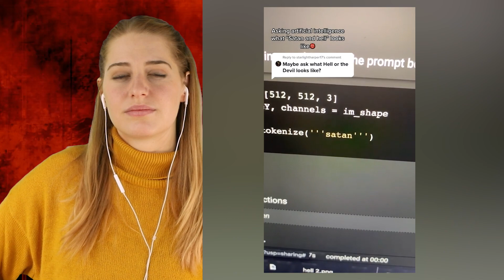Scary Images Generated By Artificial Intelligence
Artificial intelligence will take over the world one day and many scientists and entrepreneurs have warned us about it in the past. These technologies can be used for a lot of things: good or bad. In this case, artificial intelligence is used by giving it keywords and the technology generates an image based on the keyword. Let's take a look at Scary Images Generated By Artificial Intelligence!